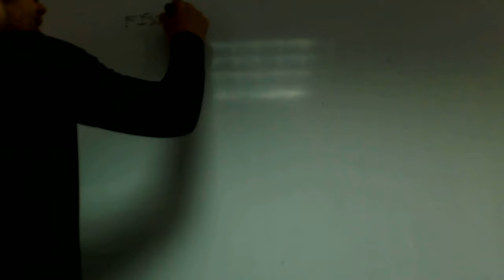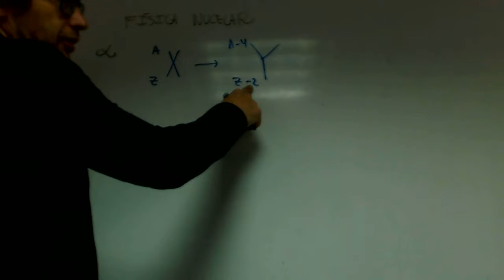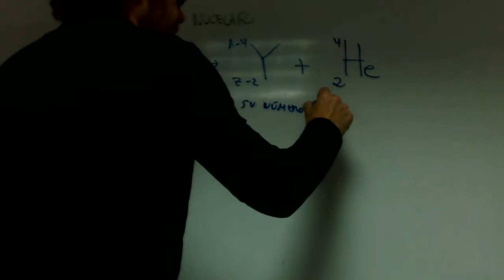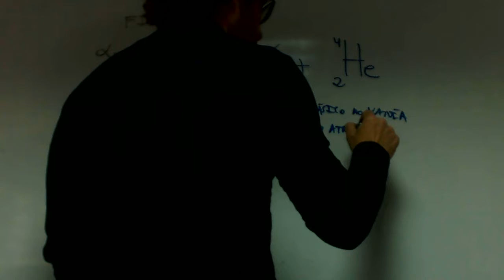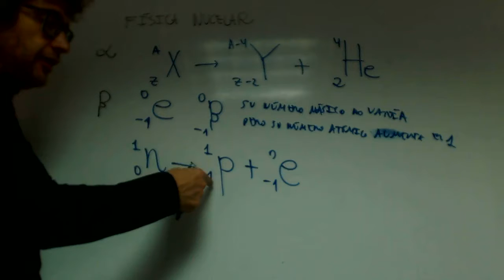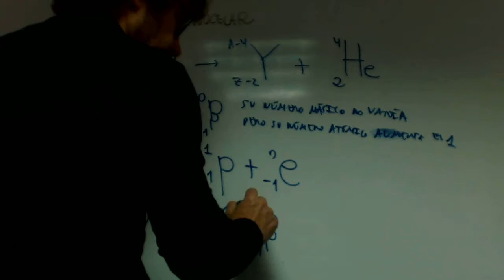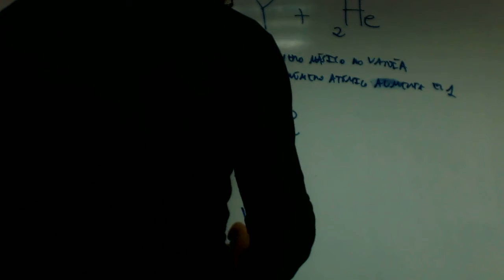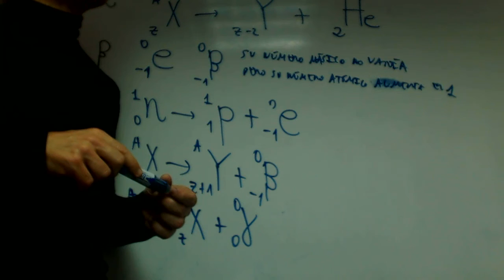Desintegracion radioactiva Fisica nucelar 2 Bachillerato Academia Usero Estepona